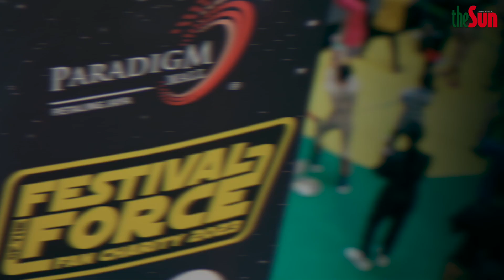Festival of the Force Fan Charity 2023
"Fans Unleash the Force at Festival of Force!! 🔥✨ Yesterday was an absolute blast with mind-blowing performances, heart-pounding activities, and an epic cosplay extravaganza. But the best part? It was all for a great cause! Join us today to experience the magic and make a difference together! 💙 FestivalofForce TheSunDaily TheSunIPaper TheForceIs40 StarWars CharityEvent"